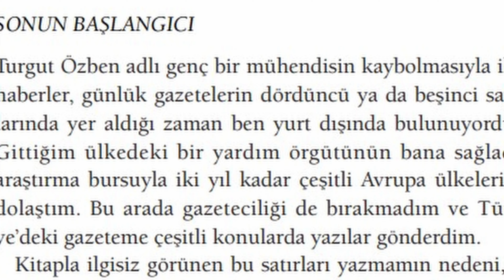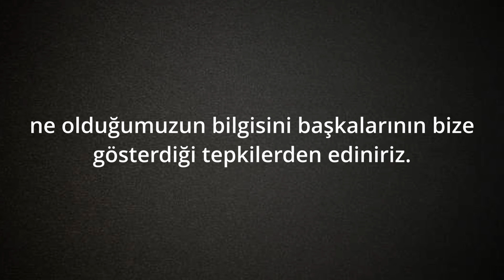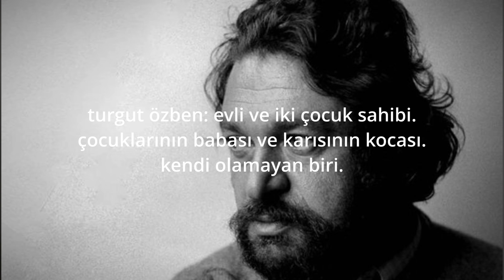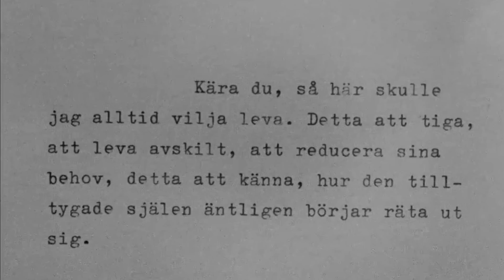persona ve tutunamayanlar'ın karşılaştırmalı incelemesi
oğuz atay ve bergman'ın tutunamayanlar ve persona yapıtlarındaki karakter ve konuyu anlatış tarzları üzerinden eleştirel bir inceleme yaptık.
kaynaklar:
oğuz atay-tutunamayanlar
bergman-persona